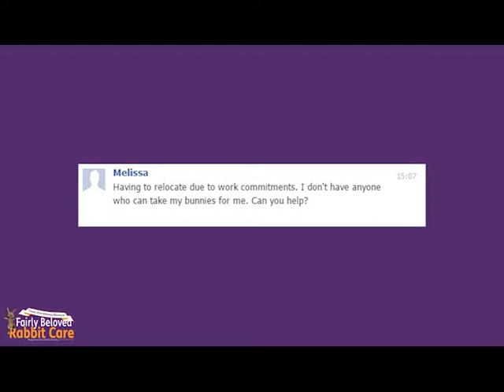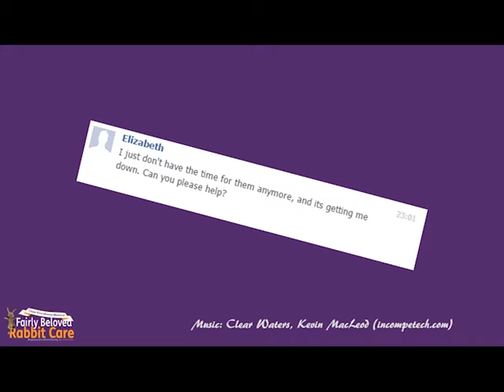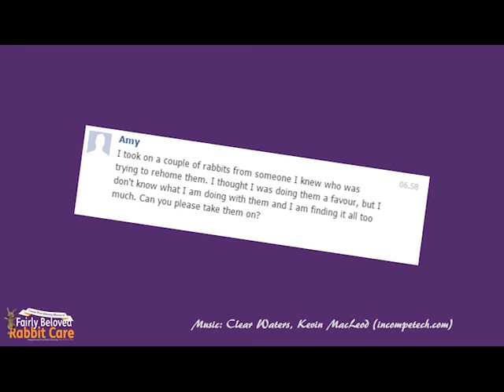Indoor Foster Carers Required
We are in desperate need of indoor foster space - could you help?